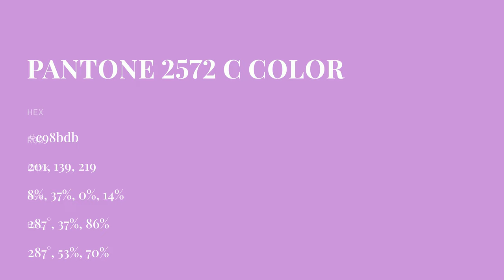color c98bdb hex color - Violet color - Cool color c98bdb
What color is ? c98bdb hex color - Violet color - Cool color c98bdb

Hex c98bdb Color Code is also known as color.

Hex c98bdb Color code in RGB color code model is created after adding 78.82% red color, 54.51% green color and 85.88% blue color.
Hex c98bdb Color code in CMYK color (process color) code model is generated after subtraction of 8% cyan, 36% magenta, 0% yellow and 14% black.